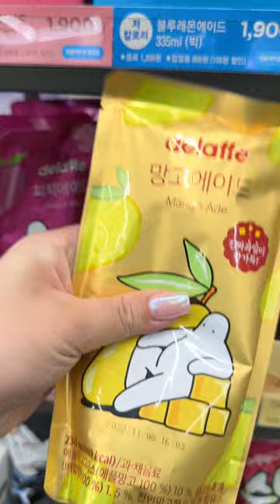Sweet Potato & Mango Jelly Ice Cup at a KOREAN Convenience Store 🍠🥭🧊